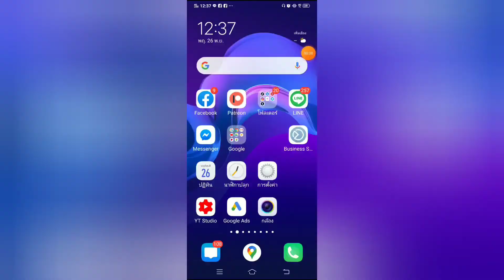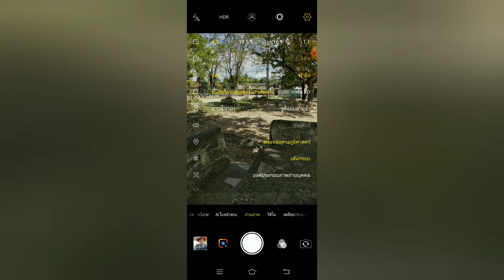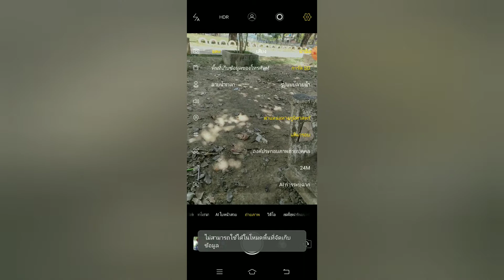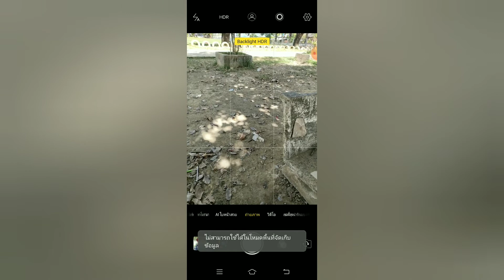การตั้งค่าโทรศัพท์มือถือ เพื่อนำไปใช้ถ่ายรูปขายใน Shutter Stockและเว็บไซต์อื่นๆ By The Creator